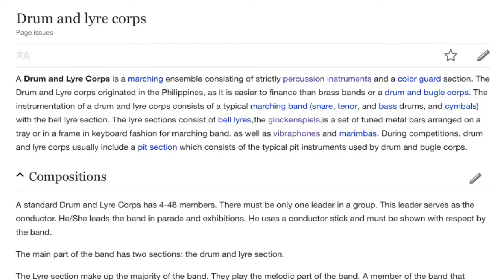Drum and lyre haha lol. xd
Eyo waddup.